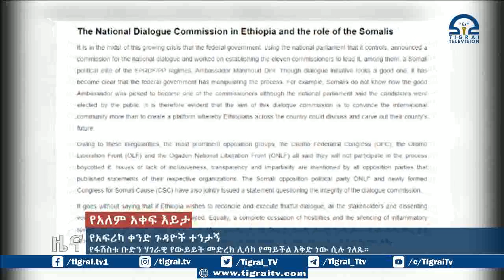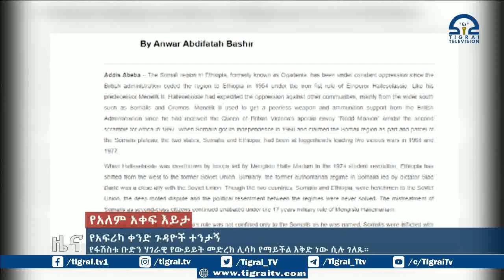የአፍሪካ ቀንድ ጉዳዮች ተንታኝ